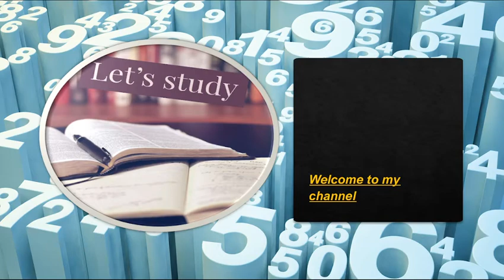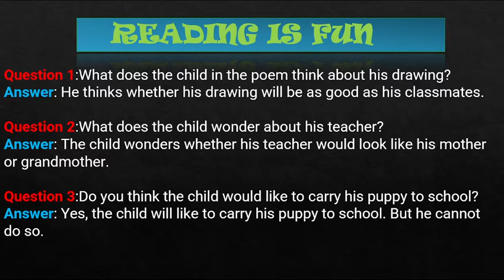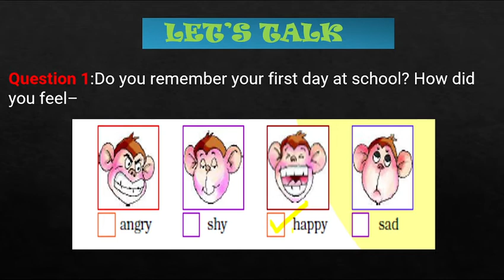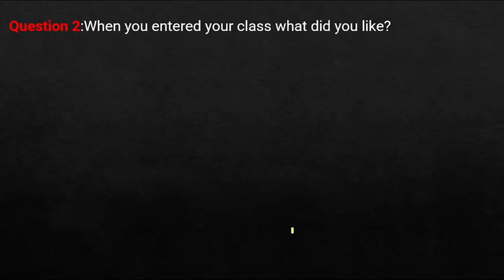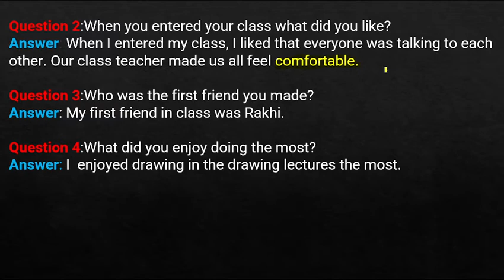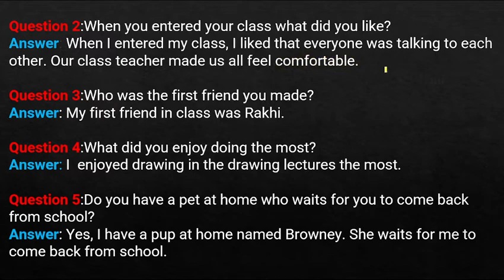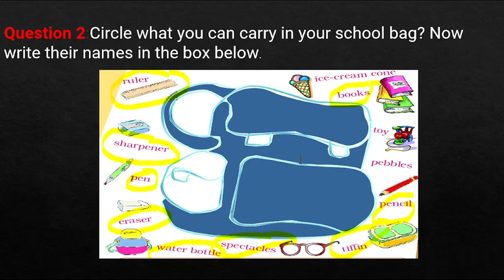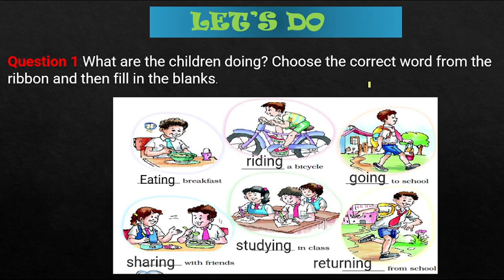Marigold , chapter 1 , first day at school , exercise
if you are looking for a exercise of class 2ND ,
marigold chapter 1st FIRST DAY AT SCHOOL
This video covers a very detailed explanation of the chapter with all the important points explained.